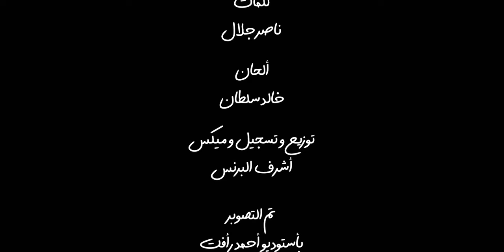عمر كمال يحكي عن حال الناس .. فيديو مؤثر جدااا 😢💔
محمود دريم - Mahmoud Dream

▬▬▬▬▬ஜ۩۞۩ஜ▬▬▬▬▬
▬▬▬▬▬ஜ۩۞۩ஜ▬▬▬▬▬
أهلا وسهلا بكم فى القناة الرسمية للفنان عمر كمال لايف
▬▬▬▬▬ஜ۩۞۩ஜ▬▬▬▬▬
الحساب الرسمى على الفيس بوك
▬▬▬▬▬ஜ۩۞۩ஜ▬▬▬▬▬
الحساب الرسمى على تويتر
▬▬▬▬▬ஜ۩۞۩ஜ▬▬▬▬▬
شركة دريم إيجى ( محمود دريم ) 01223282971